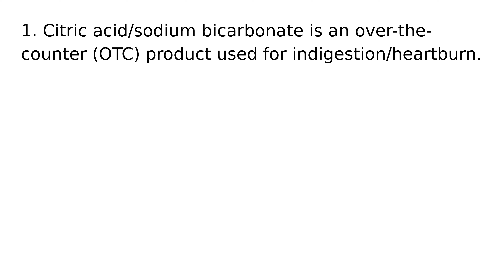Citric Acid Sodium Bicarbonate